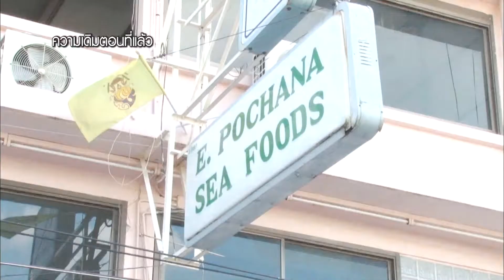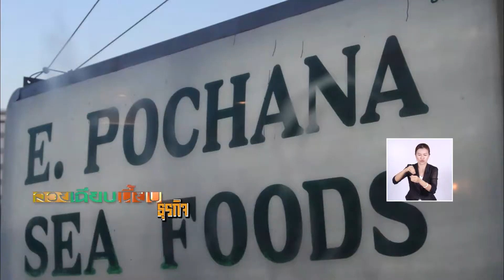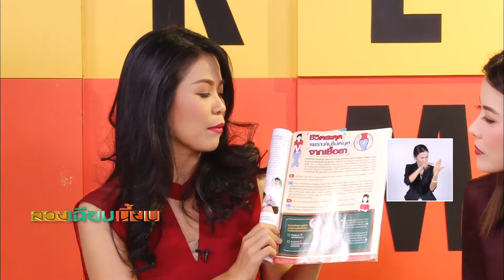สวยเฉียบเนี้ยบ B4 OA 26 11 2014 WSCNB0596 4